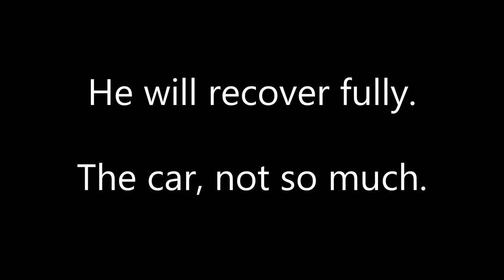2022 SCCA Super Tour, Group 1, Race 2, #54 STU, Greg Amy - trimmed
2022 SCCA Super Tour, Group 1, Race 2, #54 STU, Greg Amy - trimmed

4/16/22 update:

A quick status update.

Executive Summary (a.k.a., “TL;DR”): on Sunday April 10, at the Hoosier Super Tour at Virginia International Raceway, I had a high-speed crash in Turn 14, backing the car into a tire wall at somewhere between 65-85mph. The car came to a sudden and immediate stop, causing a helmet strike, harsh torso/back injury, and significant upper torso pain. It was a solo performance, no Miatas involved.

After initial evaluation at the infield care center, I was ground-transported to Sovah Health Hospital in Danville VA where CT scans of head, neck, and chest were done and all came back clean. Still in significant pain, I was released from the hospital later that afternoon and driven by long-time friend J.J. Gertler to the welcoming home of Ed's parents, William Werry and Regina Murphy of Green Bay VA.

My buddy Ed Werry was a godsend, coordinating with Bill and Regina to collect all our paddock equipment of cars, tools, RV trailer, Excursion and get it all back to the Werry’s home while JJ took care of me at the hospital. I didn’t have to think or worry about anything.

I convalesced this week at the Werry’s, building strength and managing the upper torso pain with various medications. While the early part of the week was pretty brutal, the pain started to relent on Wednesday and after significant improvement in pain and flexibility on Thursday I was able to successfully drive myself home on Friday April 15th where I will continue care.

I expect a full recovery.

The STU Civic Si may be unrepairable, but we’ll reserve judgement on that for later. We dropped it off at the Werry’s farm and we’ll come back in May to evaluate and maybe disassemble it, and to recover my RV trailer which was also left there.

The rest of the competition year is unknown right now. Ed will continue competing in the Super Tour/Majors series in the HProd Honda Fit while I repair myself; if I feel up to it I may join the team in support at the Summit Point Majors and PittRace Super Tour. But the compression of half the Northeast Conference racing season into only three weeks in April puts me in a tough position for qualifying for the Runoffs; Ed will work to get the HProd MR2 ready in anticipation for the rest of the season. I will definitely be at the VIR Runoffs in September, regardless of my participation status (Wednesday night party!)

The outpouring from the SCCA family has been humbling as the word has slowly filtered out; I sincerely apologize to those that I have not had the opportunity to reply to directly. And thank you all for the gracious offers of support and assistance. I assure you that between Ed, JJ, Bill, and Regina everything was covered. And I sincerely apologize for not making a public announcement sooner, as I was more worried about having a known good ending before news became public to remote family (I just called my mom to brace her for the news...)

I’ll keep you posted as things get updated, but feel free to stop by the Maximum Attack paddock to say “Hello” (bring beer)!

Greg